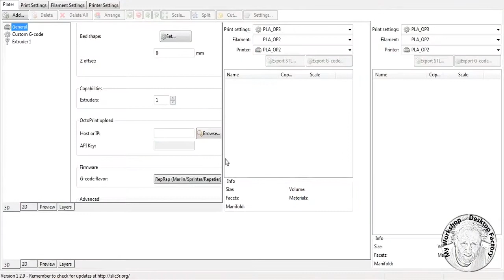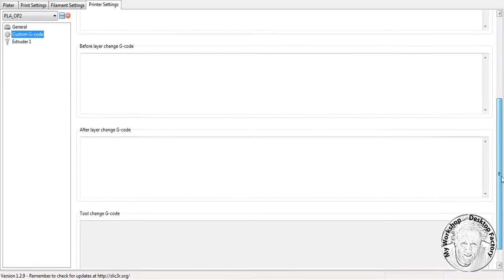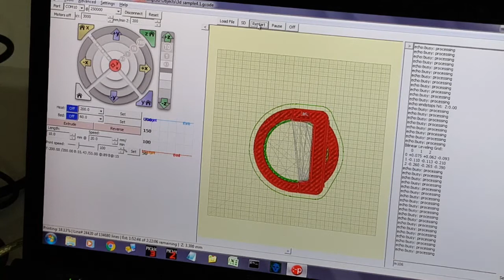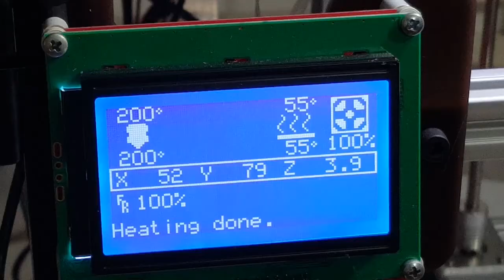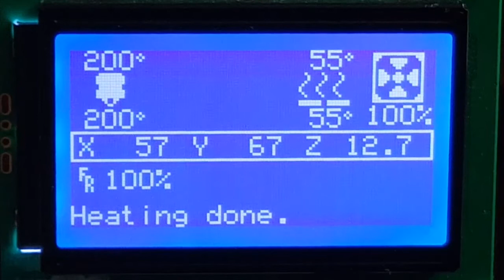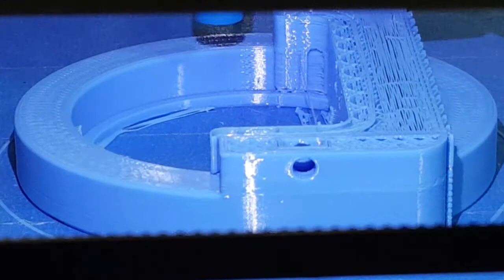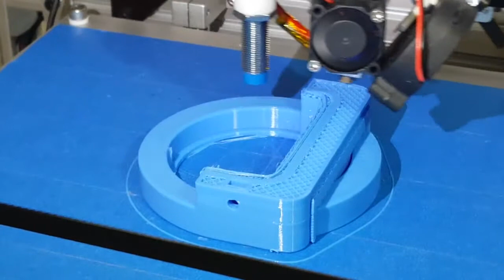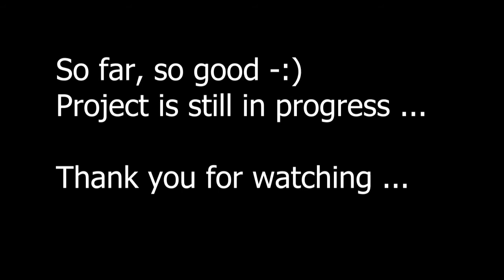Building corexy 3D printer from the scratch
My new hobby project, building corexy 3D printer from the scratch ...